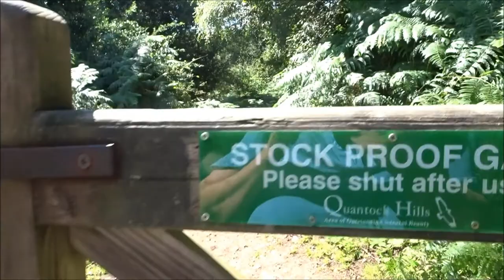Quantocks Hike, Part I, 'Holford Green' by Sheila, August 11th 2017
An 8 hour hike ahead and quite a number of videos--loads of photos ---I just love this place at Holford and have been visiting here since a small child.Visited with family and friends and my primary school over my life time--it brings me peace and tranquility, allows me to reflect and become refreshed and energized---by the end of the walk my breathing has vastly improved and I feel great